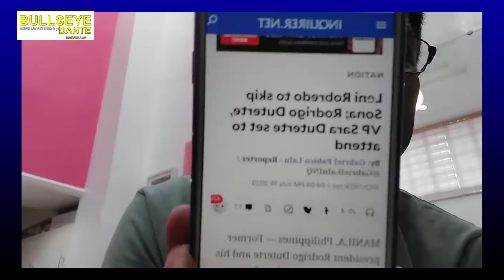LENLEN Broken hearted eto na ang rason!